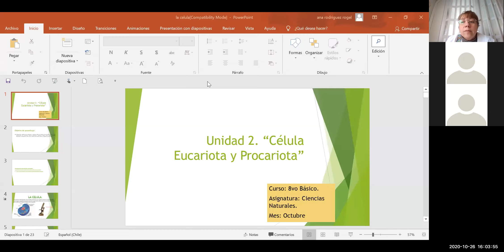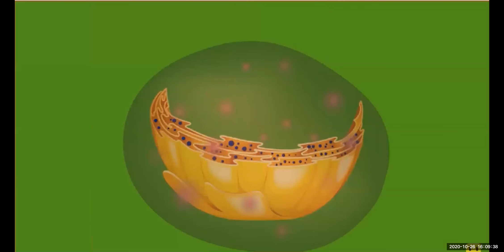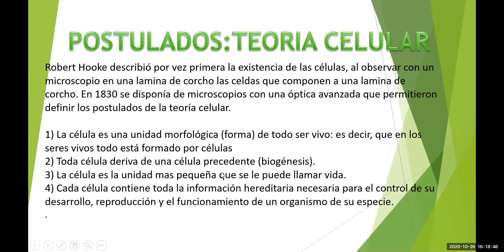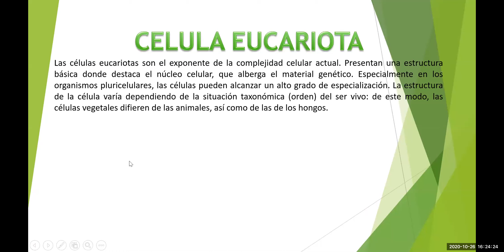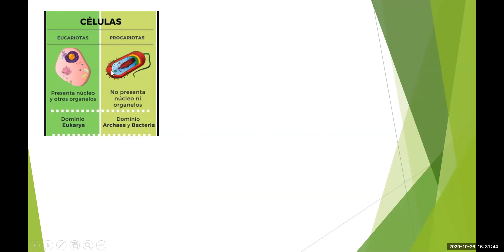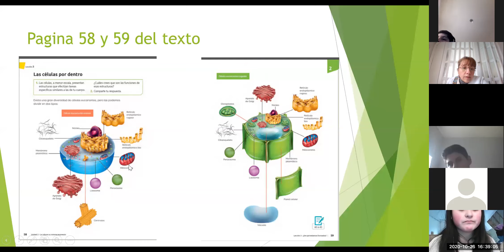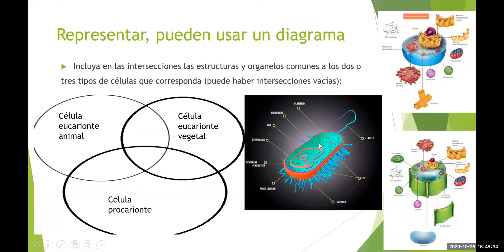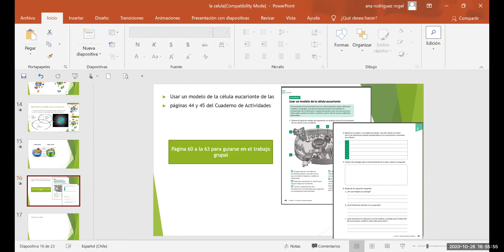ENCUENTRO VIRTUAL 8 BÁSICO TEMA CÉLULAS EUCARIONTES Y PROCARIONTES 26 DE OCTUBRE.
Con derecho del autor Aula365 – Los Creadores
 Las Células Eucariotas y Procariotas | Videos Educativos para Niños